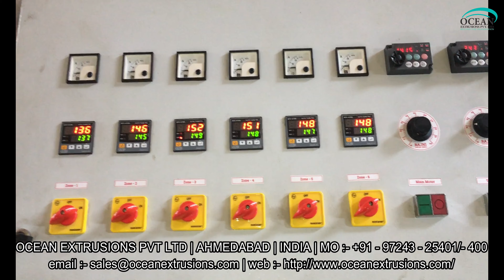Blown Film Machine in India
Introduction of Blown Film Machine in India:-
Blown Film Machine in India is a technology that is the most common method to make plastic  films, especially for the packaging industry. The process involves extruding a tube of molten polumer  through a die and inflating to several times its initial diameter to form a thin film bubble. This bubble is then collapsed and used as a lay-flat film or can be made into bags. Usually polyethylene  is used with this process, and other materials can be used as blends with these polymers. A diagram of a blowing film process.
The Film Blowing Process

Typically, blown film extrusion is carried out vertically upwards, however horizontal and downward extrusion processes are now becoming more common.
This procedure consists of four main steps:
The polymer material starts in a pellet form, which are successively compacted and melted to form a continuous, viscous   liquid . This molten plastic is then forced, or extruded , through an annular die.
Air is injected through a hole in the center of the die , and the pressure causes the extruded melt to expand into a bubble. The air entering the bubble replaces air leaving it, so that even and constant pressure is maintained to ensure uniform thickness of the film.
The bubble is pulled continually upwards from the die and a cooling ring blows air onto the film. The film can also be cooled from the inside using internal bubble cooling. This reduces the temperature inside the bubble, while maintaining the bubble diameter.
After solidification t the frost line, the film moves into a set of nip rollers which collapse the bubble and flatten it into two flat film layers. The puller rolls pull the film onto windup rollers. The film passes through idler rolls during this process to ensure that there is uniform tension in the film. Between the nip rollers and the windup rollers, the film may pass through a treatment centre, depending on the application. During this stage, the film may be slit to form one or two films, or surface treated.